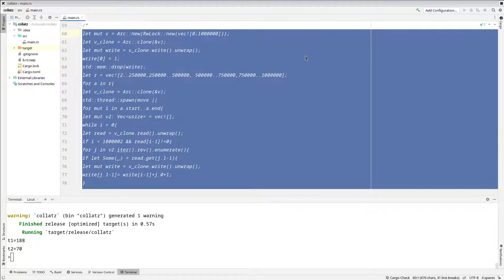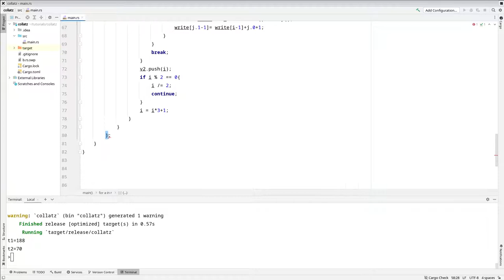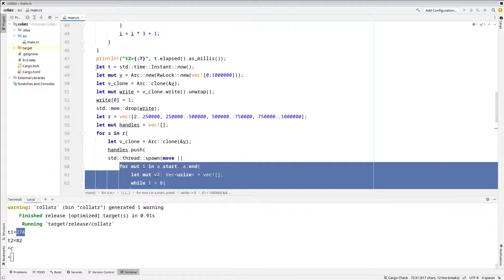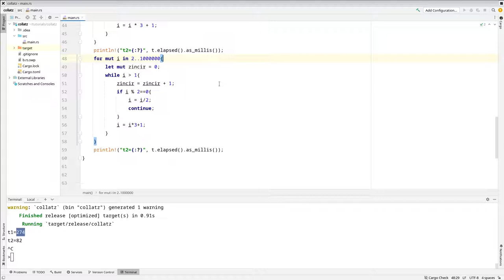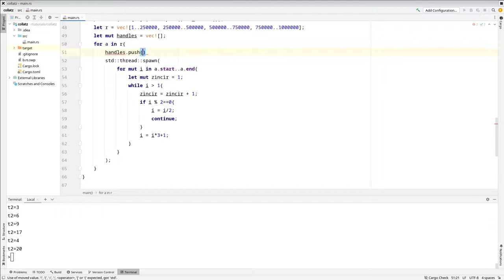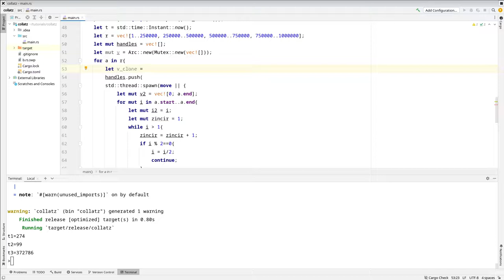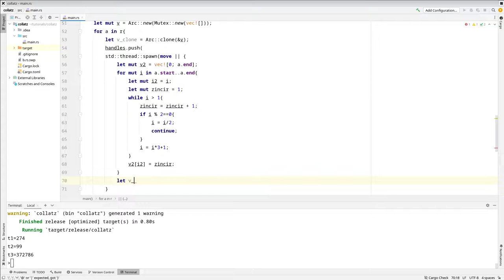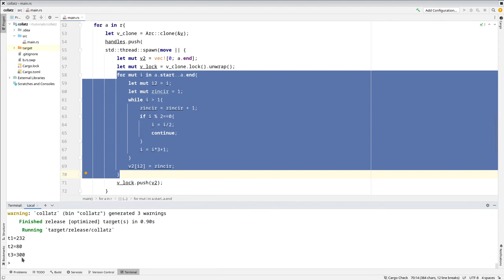Rust Programlama Dili - Threads 3